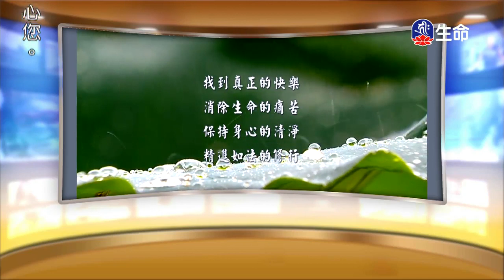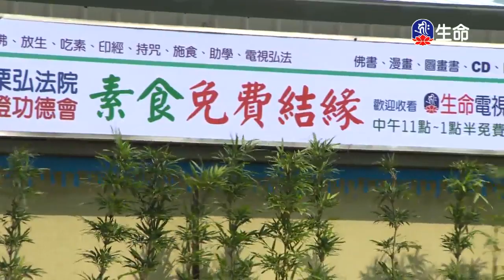素食心視界(3)-2_素食心視界_(lifetv_20200507_19:30)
素食心視界_素食心視界(3)。